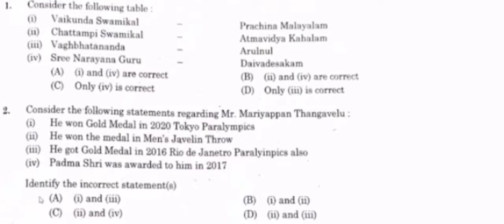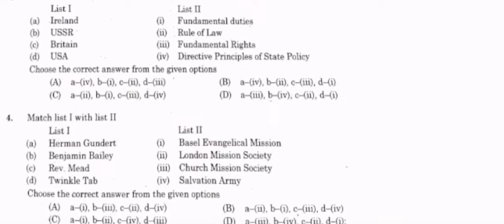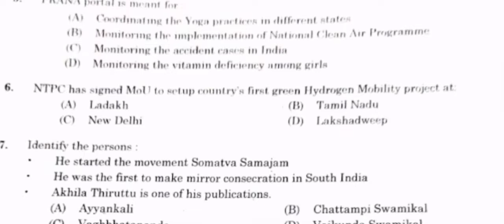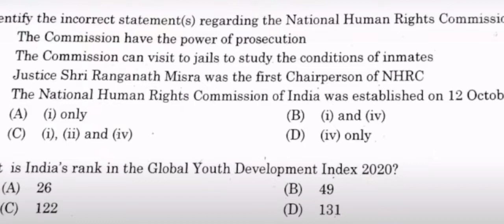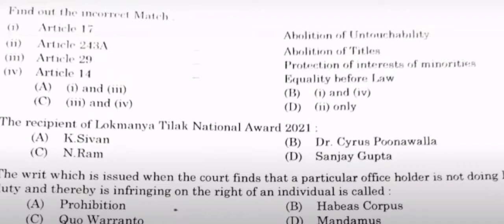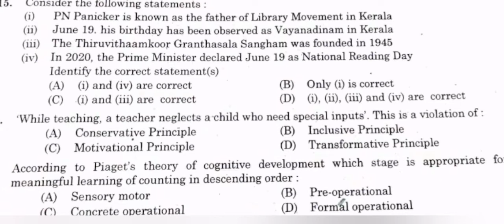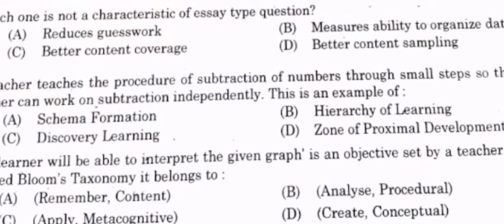March 26, 2022